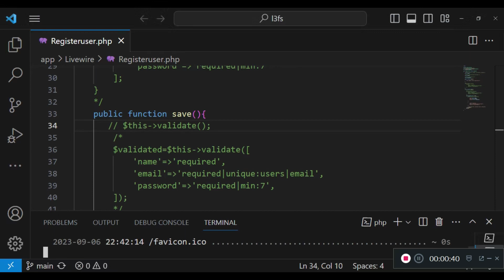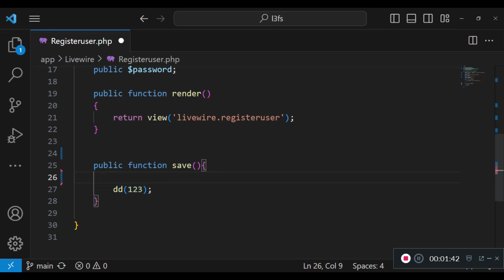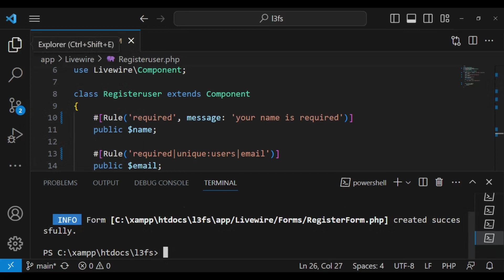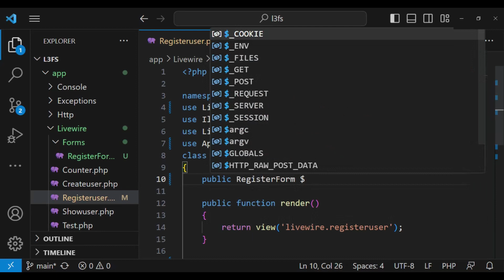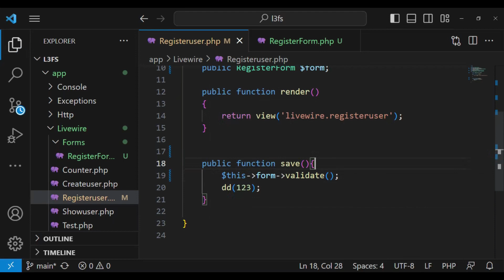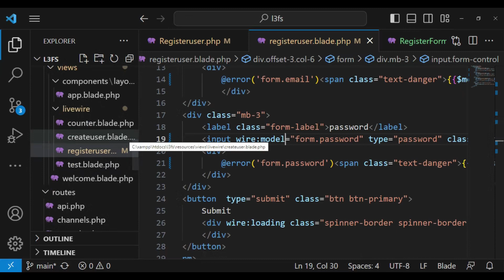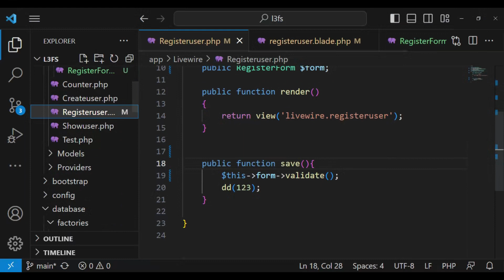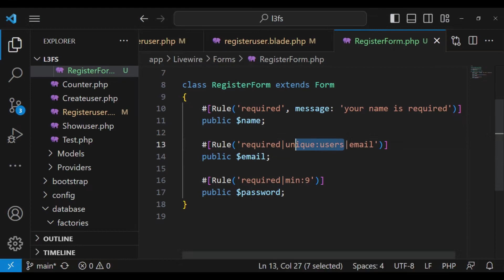Form Objects | Laravel Livewire 3 from Scratch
Form objects are used to reduce the boilerplate size of our livewire class especially for forms with very many inputs. Both validation rule and the properties can be moved to the form object. It is possible to also move actions to the form object, for example the save action. Welcome to this tutorial and get the insight about form objects in Livewire 3